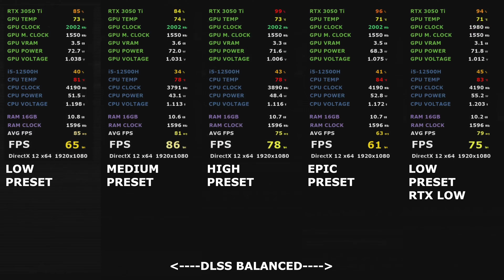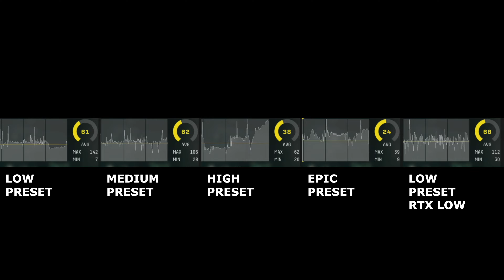RETURNAL - 3050 Ti - Acer Nitro 5 - Benchmark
Returnal Benchmark
3050 Ti
I5-12500H

*Gaming Laptops

💻Acer Nitro 5 i5 12500H 3050 Ti
💻Lenovo Legion 5 Pro Gaming Laptop
💻ALIENWARE M15 R3 i7 10875H RTX 2070 Super

*Upgrades
💽Samsung 970 Evo 500 NVMe
👉Thermal Grizzly Kryonaut Extreme